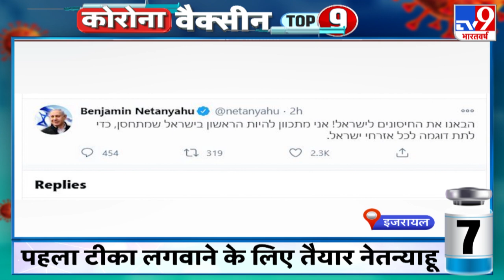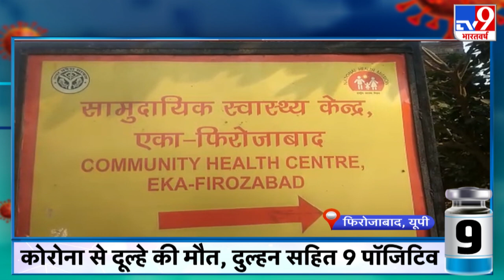Corona Top 9 : भारत में वैक्सीन स्टोरज की तैयारी जोरों पर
हैदराबाद पहुंचे 64 देशों के राजनयिक। भारत में बने 3 वैक्सीन को परखेंगे.
भारत में वैक्सीन स्टोरज की तैयारी जोरों पर। 3 करोड़ वैक्सीन स्टोरेज के लिए 85 हजार 634 एक्विपमेंट और 28 हजार 947 केन्द्र बनाए गए.
ब्रिटेन में वैक्सीनेशन का काम शुरू। ब्रिटेन में 90 साल की कीनन बनीं वैक्सीन लेने वाली पहली शख्स.
ऑक्सफर्ड की कोरोना वैक्सीन सुरक्षित। लैंसेट के मुताबिक ऑक्सफोर्ड और एस्ट्राजेनेका वैक्सीन 70 फीसदी तक प्रभावी साबित हुई है.